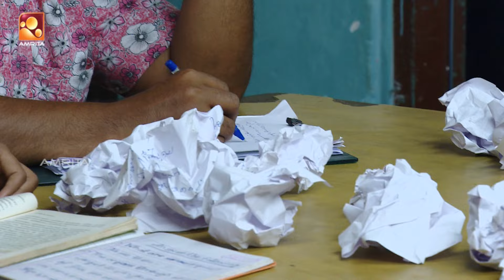Aliyan VS Aliyan | Comedy Serial by Amrita TV | Episode : 166 | Cleatus Oru Kadhakridhu